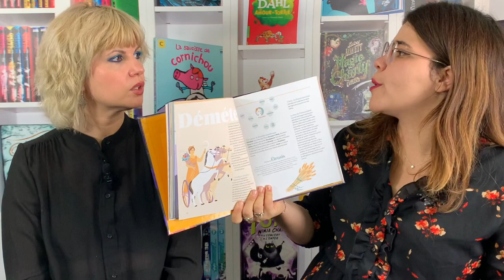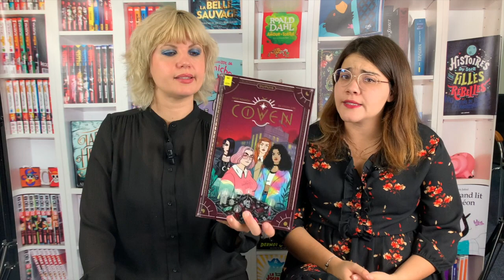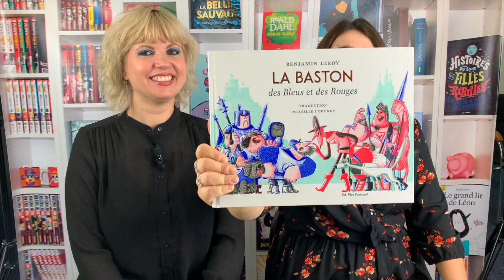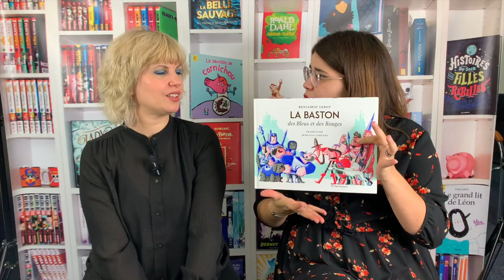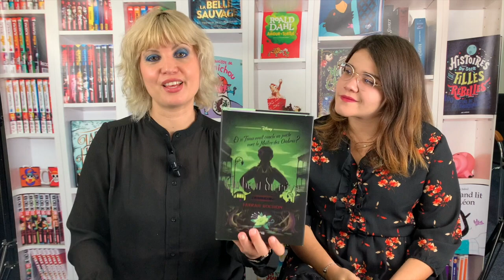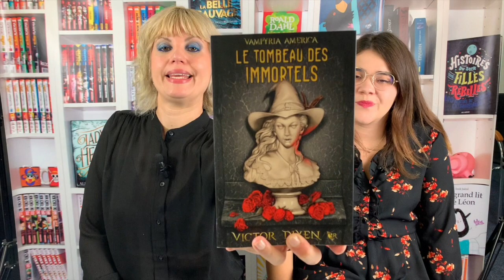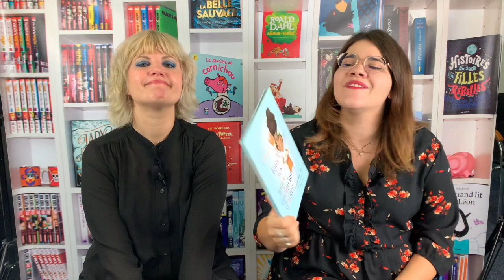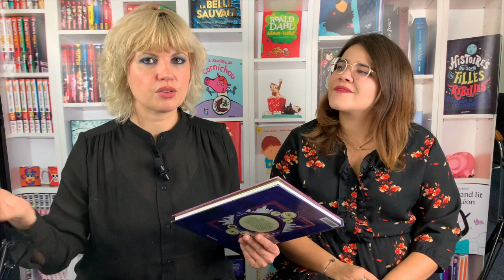Book Hall septembre 2023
Book hall de septembre 2023
Dans cette nouvelle vidéo, nous vous présentons un Book Haul jeunesse. Certains livres vous intéresse ?
Pas de panique on a travaillé pour vous !
Voici des liens d’achats, vous n’avez plus qu’à cliquer…

Vampyria America - Livre 1 Le Tombeau des immortels
Twisted Tale Disney - Au bout du rêve
La baston
Tous les jours quelqu'un d'autre
Un dieu sur deux est une déesse
Comment aller sur la lune

Matériel utilisé pour faire cette vidéo :

Studio photo

Appareil photo